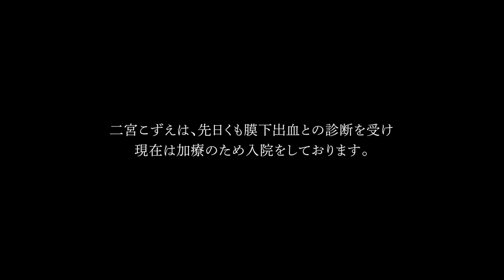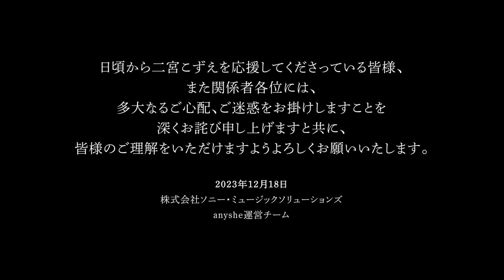二宮こずえ、無期限活動休止のお知らせ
※コメント欄は承認制です。